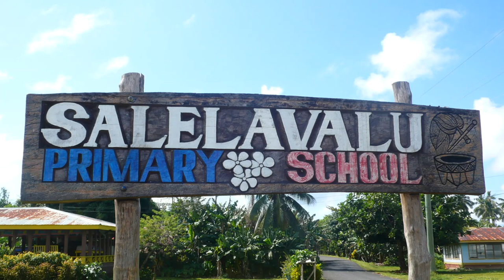Salelavalu na saili malo by Fiu Vaeagi Su'a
Susu maia ma'opu o nafanua ma Salelavalu lo'u nuu